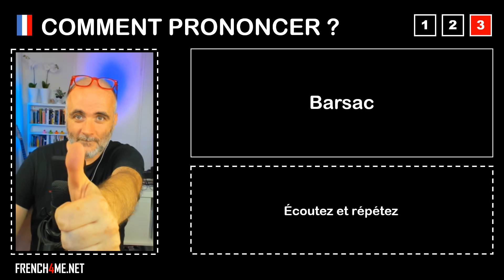Pronuncia corretta = Barsac